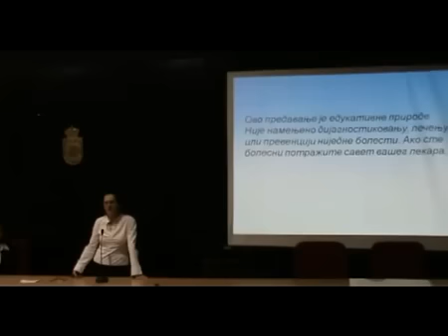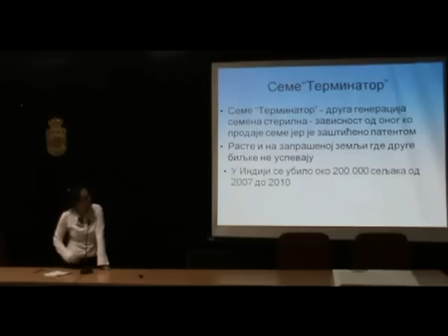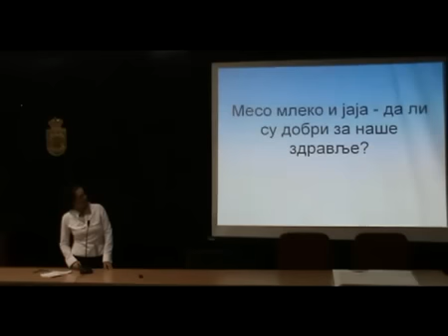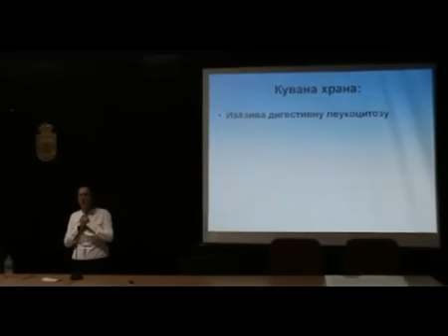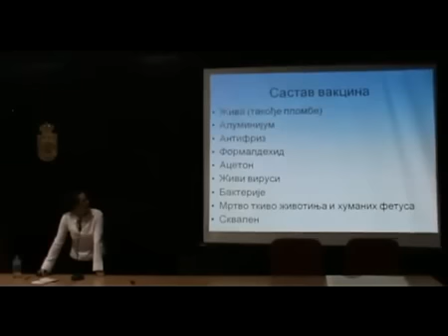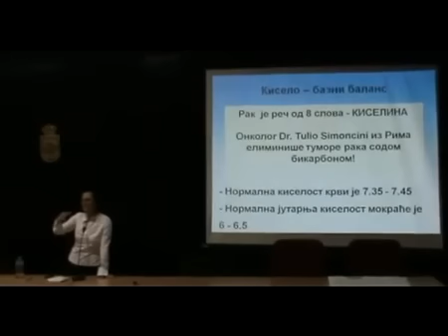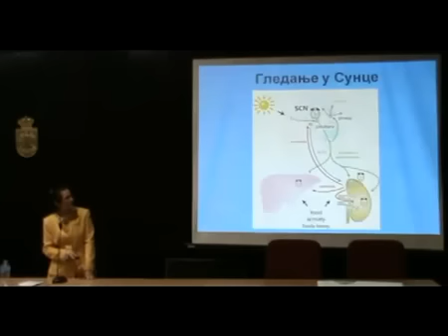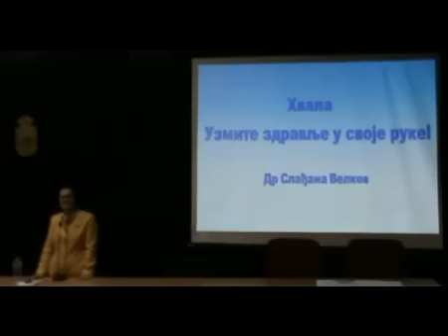Sladjana Velkov - Povratite svoje zdravlje i dugovečnost 2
Pravna ograda: informacije, saveti i predavanja su obrazovne prirode. Nisu namenjeni dijagnostikovanju, lecenju ili prevenciji nijedne bolesti. Ako ste bolesni, potrazite savet vaseg lekara.

Sladjana Velkov - "Povratite svoje zdravlje i dugovečnost 2" - Bgd (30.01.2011.)

O predavaču: Dr. Slađana Velkov je rođena 1964. god u Skoplju. Odrasla je u Srbiji. Studirala je medicinu u Nišu i Skoplju gde je i diplomirala. Radila je za Ujedinjene Nacije u Makedoniji, kao lekar opšte prakse na urgentnom odeljenju u Vranju i u Kuvajtu kao lekar i menadžer za razvoj medicine. U zadnjih nekoliko godina, bavi se edukovanjem ljudi o pravilnoj ishrani i načinu života. Održala je preko 60 predavanja u Saudijskoj Arabiji, Indiji, Srbiji i Makedoniji. Kod nas je o njoj pisala Politika, magazin ONA, Večernje Novosti, Biznis Magazin, Vranjske Novine, a gostovala je i na TV i Radio Vranje i Radio Iskon. Sada živi i radi u Saudijskoj Arabiji.

Predavanje je nastavak predavanja "Povratite svoje zdravlje i dugovečnost 1" u kome detaljno objašnjava uzroke skoro svih bolesti kao i njihove besplatne, prirodne tretmane. Danas smo svedoci naglog povećanja mnogih bolesti. Šta je uzrok tom povećanju? Kako možemo da živimo zdravije i duže? Odgovor na ova fundamentalna pitanja je naizgled veoma jednostavan. Treba nam dovoljno sunčeve energije: iz žive biljne hrane i direktno iz sunca.

"Povratite Svoje Zdravlje i Dugovečnost 2"

Sadržaj:
1. Zaprašivanje (chemtrails)
2. GMO
3. Šta je codex alimentarius?
4. Kako sačuvati i poboljšati svoje zdravlje
5. Hrana budućnosti

Na predavanju je bilo reči o opasnostima zaprašivanja (chemtrailsa), njihovom sastavu i opasnostima po zdravlje. Takođe, koliko je genetski modifikovana hrana opasna po naše zdravlje i okolinu, kao i o zakonu o hrani koji se sprema na usvajanje u Srbiji, a koji donosi mnoge opasnosti po zdravlje i okolinu. Konačno, bilo je reči o tome na koji način da se sami zaštitimo i povratimo svoje zdravlje.